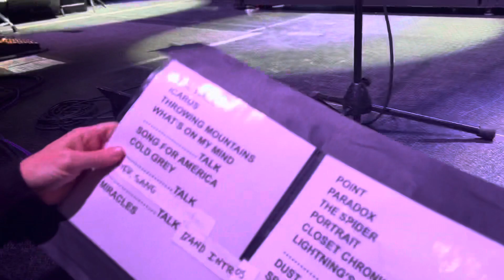Kansas_AustinCityLimits_CarryOn_2022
Carryon 2022 Austin city limits finale.

Up close n personal n in your face!